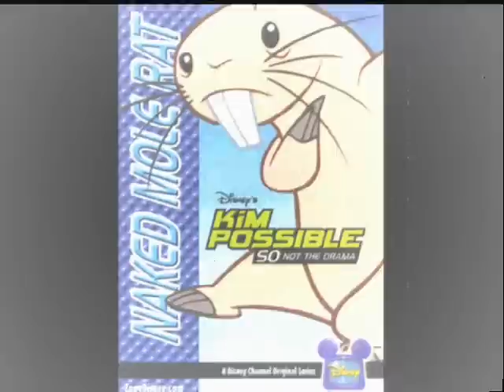Rufus The Naked Mole Rat (Better Version!)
Rufus